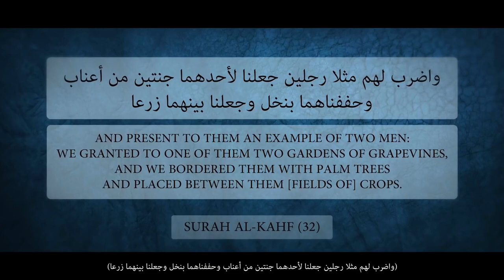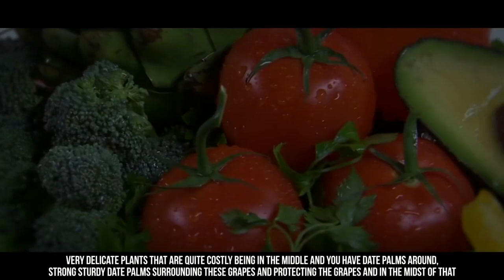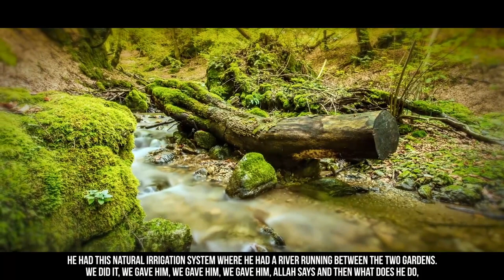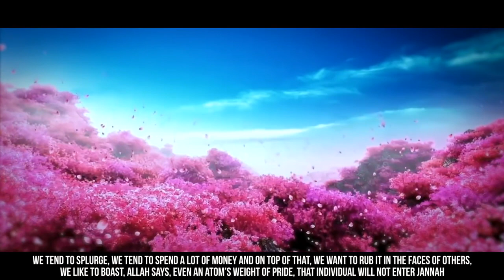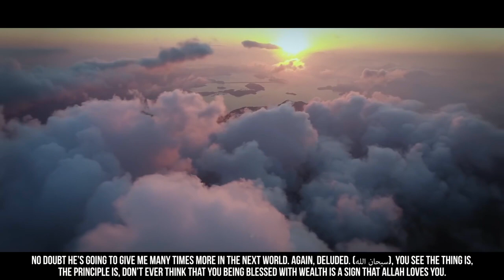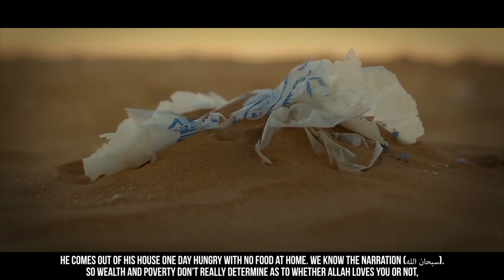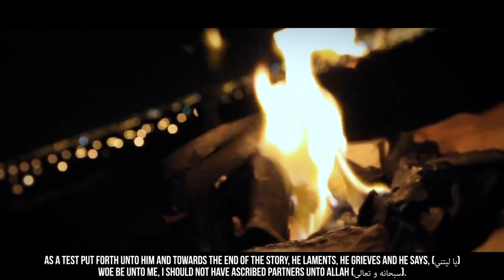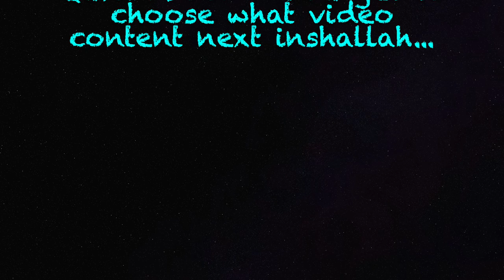How to get rich starting from nothing Islam - How To Become Rich With No Money - ZERO Money - Video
So... you don't have any money... and you want to be rich. What can you do? Well, I have some good news, that's what I did. In ...

Want to be mentored by Tim Han LIVE every month to breakthrough your biggest blocks and reach success ...

✔ SOURCES ✔
Videos:

Become rich
Become a billionaire
Sell online and make money
Start a profitable business